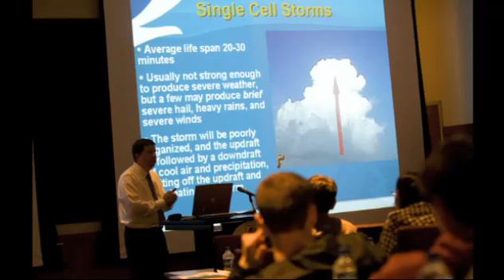Virginia Tech Invent Your Future: Brian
Brian Smith, an aerospace engineering major, talks about his interest in weather and participating in the 2009 Great Storm Chase through the university's geography department.